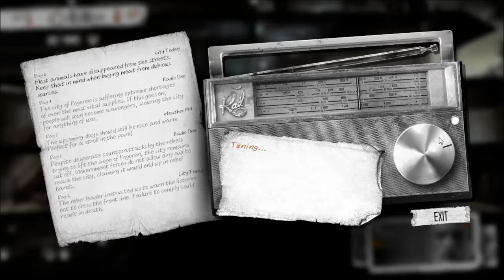Let's Play This War of Mine [Day 6] (Supermarket)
TheTKForce takes his first try at This War of Mine, a game where you do not play as an elite soldier, rather a group of civilians trying to survive in a besieged city; struggling with lack of food, medicine and constant danger from snipers and hostile scavengers. The game provides an experience of war seen from an entirely new angle.